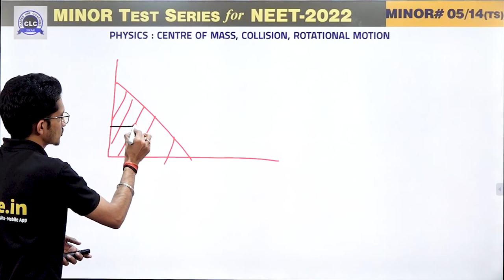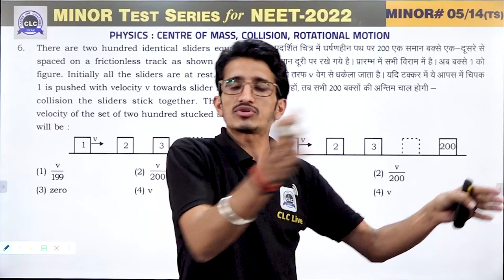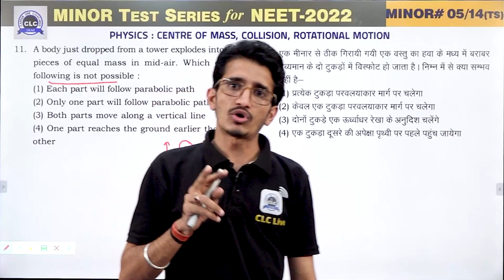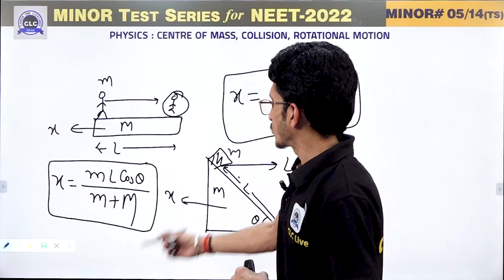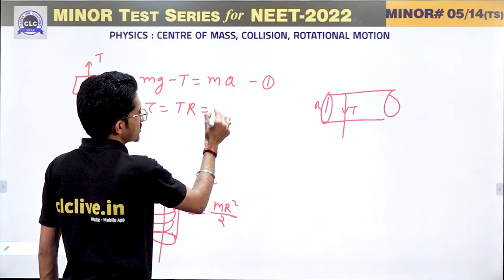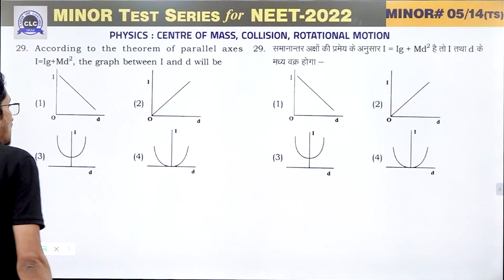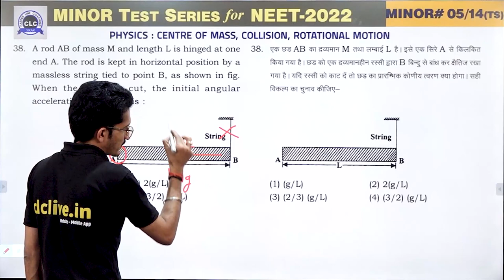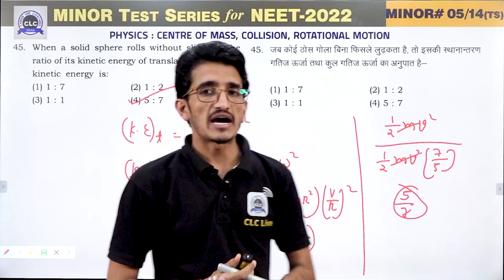MTS#05 - VIDEO SOLUTION ll PHYSICS || MTS FOR NEET -2022 || CLC